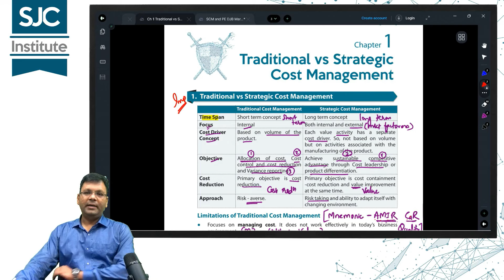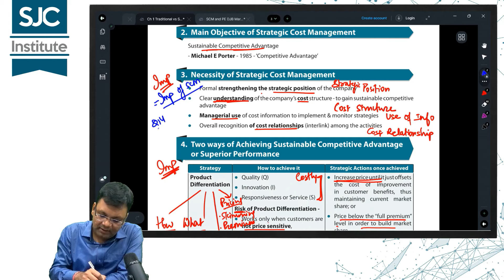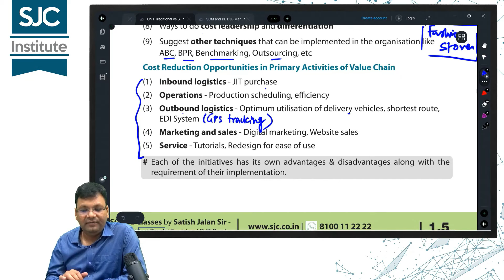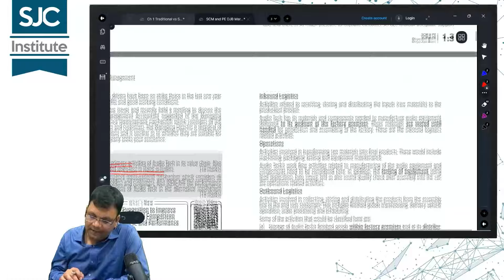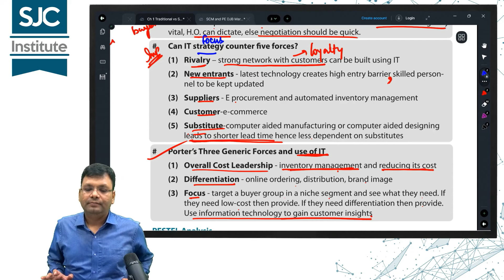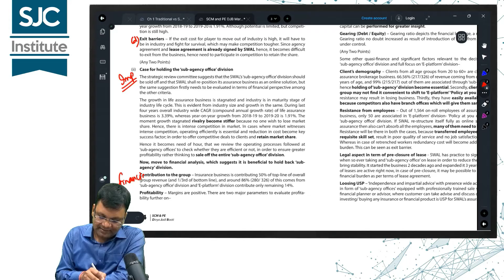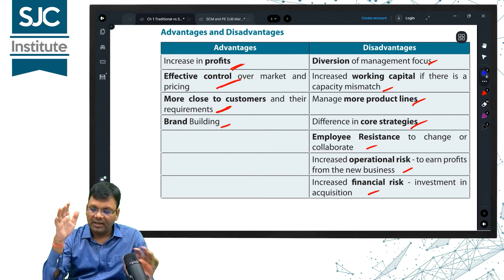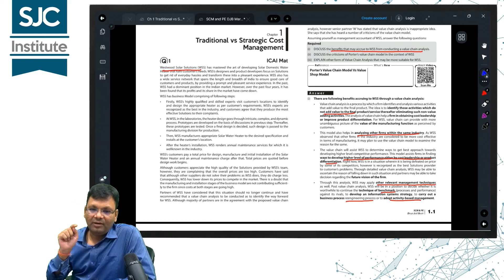Chapter 1 | Traditional vs Strategic Cost Management | CA Final SCMPE Crisp Revision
If you wish to revise SCMPE in shortest time with questions, this is the best series, CA Final SCMPE Crisp Revision.

To revise more chapters of CA Final SCMPE in Crisp Way (Good for second or third revision)